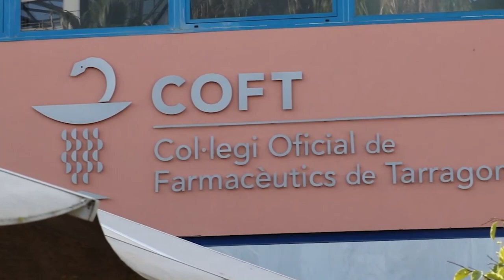FarmacèuticsTGN | Les interaccions entre medicaments i aliments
Al nou episodi de FarmacèuticsTGN, el podcast del Col·legi Oficial de Farmacèutics de Tarragona, parlem d'interaccions entre medicaments i aliments amb la vocal d’alimentació, la Sra. Inma Felipe.